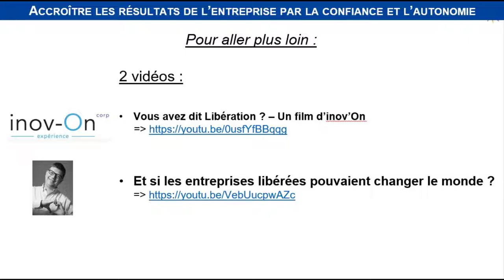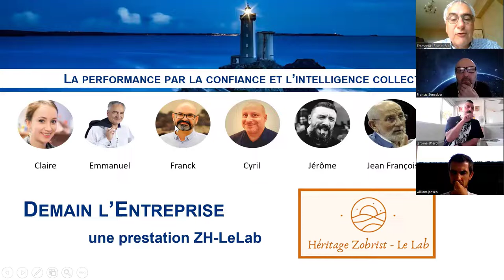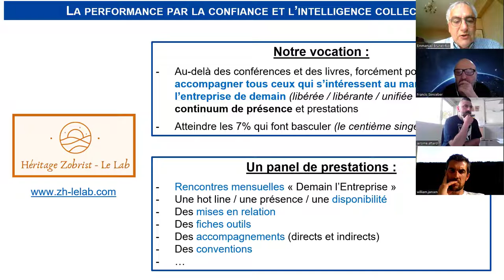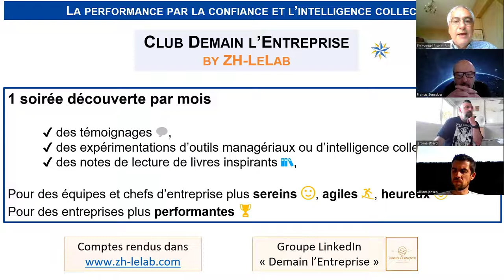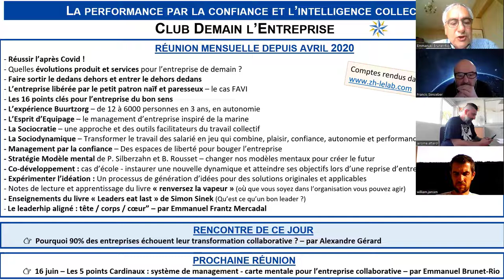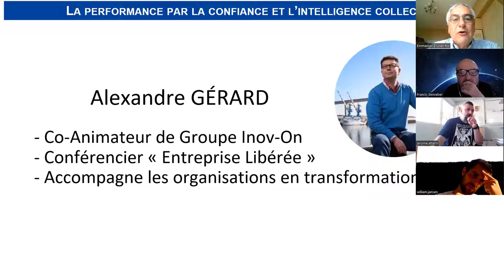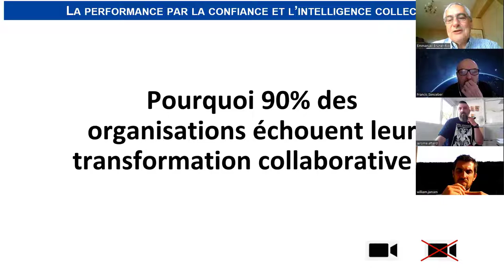DL'E #25 - Alexandre Gerard - Pourquoi 90% des transformations collaboratives échouent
✅ Une très belle rencontre avec Alexandre Gérard (Chronoflex / Inov-On) qui nous partage son expérience.
Les ingrédients ingrédients qui font échouer la transformation collaborative des organisations et les clés pour la réussir.

✅ Demain l’entreprise by HÉRITAGE ZOBRIST - LE LAB (ZH-LeLab) : chaque mois une soirée découverte, des témoignages, des expérimentations d’outils managériaux et d’intelligence collective, des notes de lecture, pour construire l’entreprise de demain.